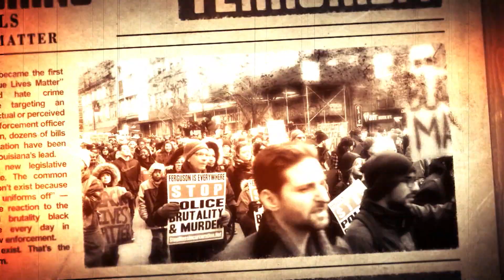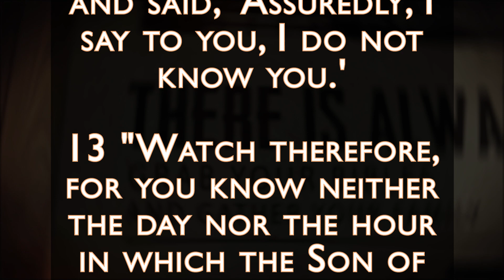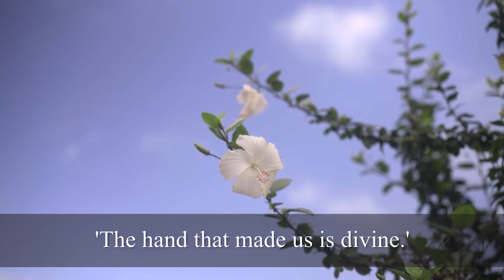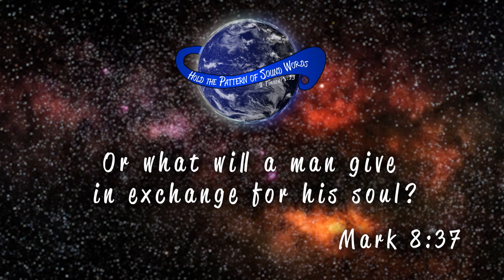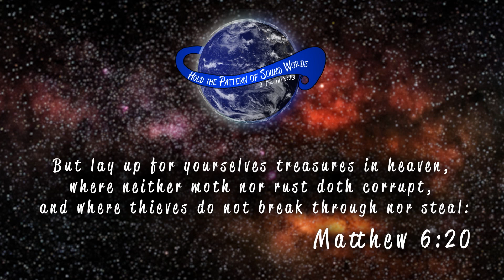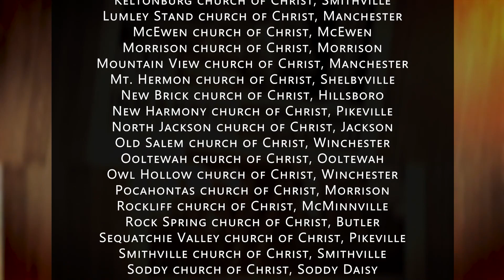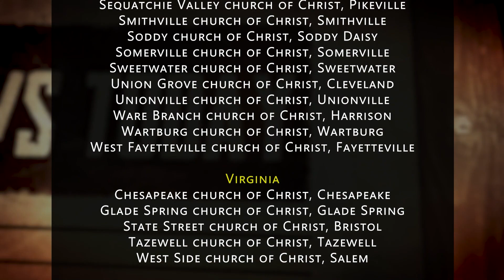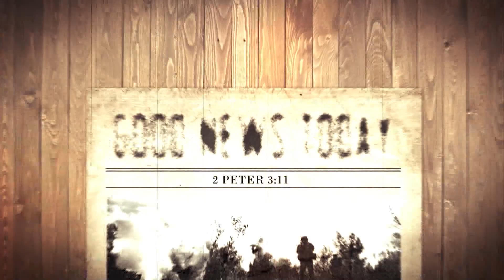Parables of Jesus - Episode 1507 - Aired February 11, 2024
Hosted by Mark Teske
Devotional Time - Matthew 25:1-13
Be Ready Always - How does a person get into Christ?
Sound Words - No Medicine Like Hope
Cody's Corner - Helmet of Salvation
Have a Bible Question - Is the rich man and Lazarus of Luke 16 literal or figurative?

Good News Today is a syndicated, weekly television program produced by the Dunlap church of Christ in Dunlap, TN, and is fully supported by congregations and individual members of the churches of Christ. Good News Today will never ask our viewers for money. More information about the program can be found on our We have apps for most portable devices, as well as a Roku channel and an AppleTV channel. There are also three podcasts available wherever you get your podcasts: Good News Today - Daily Devotional Time, Good News Today – Weekly, and Sound Words with Jim Dearman.